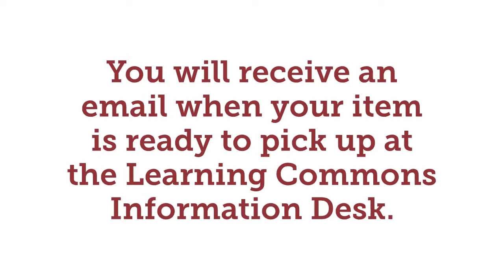Placing a Hold on a Library Item - Springfield College Library Services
Are you on the Springfield College Springfield campus and looking to pick up an item without having to look for it yourself? Learn how to place an item on hold!